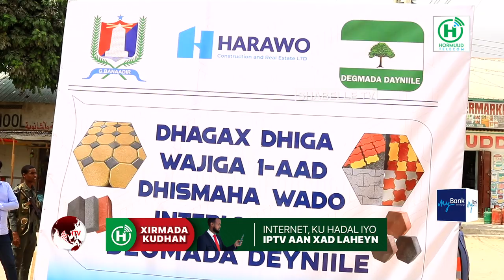Guddoomiye Yabooh ''Dayniile waxaa la idinka rabaa in aad ka daba tagtiin Degmooyinka tagey''.